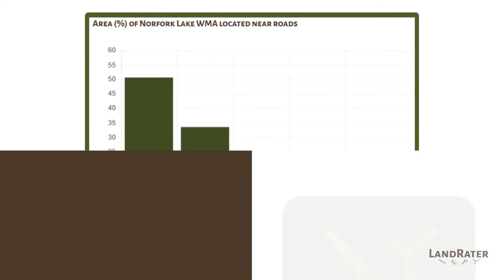Norfork Lake WMA Arkansas Public Land Hunting Review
Norfork Lake WMA is located in Baxter and Fulton Counties, Arkansas and contains over 10,000 acres of public hunting land

Explore public land in your State at LandRater.com